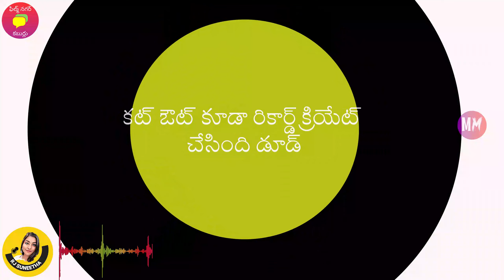కట్ ఔట్ కూడా రికార్డ్ క్రియేట్ చేసింది డూడ్